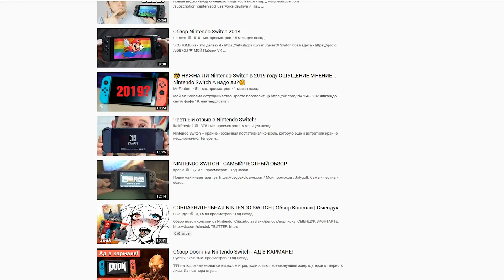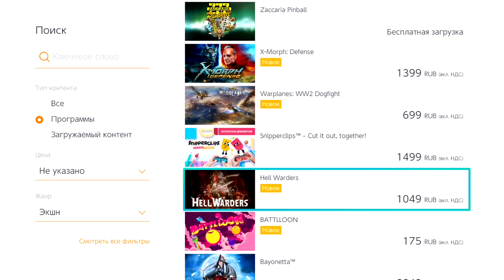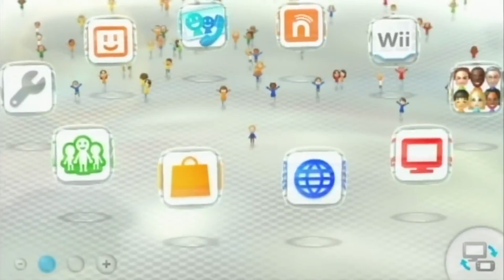NINTENDO SWITCH - 5 ПРИЧИН ПОКУПКИ В 2019 ГОДУ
Наконец-то ко мне в руки попала замечательная Nintendo Switch. Здесь я не буду делать детальный обзор, а лишь расскажу о фишках, которые меня побудили стать обладателем данной консоли.